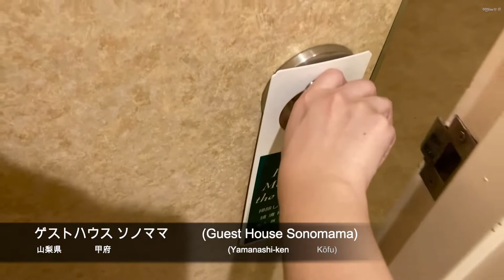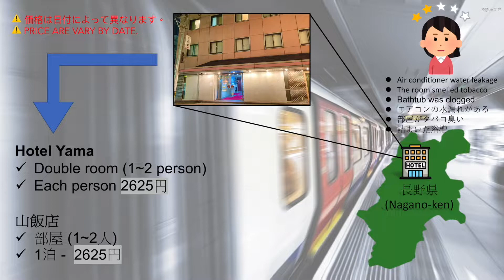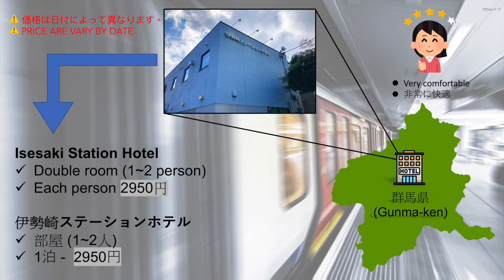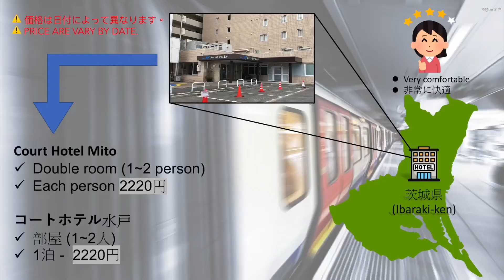日本親民價格旅館的選擇其實蠻平均的？！4 budget hotels to consider when visiting Japan. 【廣東旅行 EP9】（Hotel Review ホテルレビュー）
在 01/09/2022-09/09/2022 的4個縣旅遊時住的親民旅館的體驗與感想
這4個離車站的距離不會很遠，附近都有吃的地方
4個縣有山梨縣，長野縣，群馬縣，茨城縣
My experience and impression of the budget hotels I stayed when traveling in four prefectures between 01/09/2022 and 09/09/2022 .
These budget hotels are nearby the train station and restaurants.
The four prefectures are Yamanashi, Nagano, Gunma, and Ibaraki

🎵 Track Info:

Title: One Wish by Roa